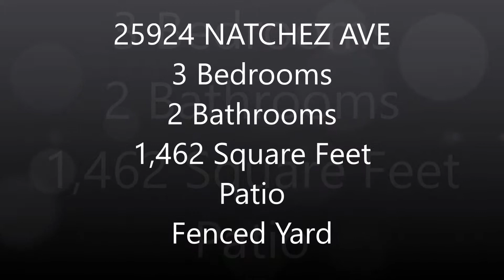25924 NATCHEZ AVE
Welcome home to this adorable 3br/2ba home in highly sought-after Carter Hills Subdivision! This pristine home has SO much to offer, including a HUGE cul-de-sac lot. The beautiful, newly renovated kitchen features granite countertops, tile backsplash, custom light fixtures, stainless steel appliances, newly painted cabinets and walls, and recessed lighting. The dining area has tons of natural light and is open to the kitchen, which is perfect for entertaining guests. You will find wood laminate flooring throughout the entire living area and bedrooms, and ceramic tile in all wet areas- yep that’s right, NO CARPET. The large master bedroom features a sitting area that’s perfect for getting dressed and putting on make-up. The en-suite bath comes complete with double vanities, garden tub, separate shower, and his/her walk-in closets. Invite family and friends over to enjoy the outdoor patio area and fully fenced backyard. The enormous lot would be perfect for family gatherings and tag football games!